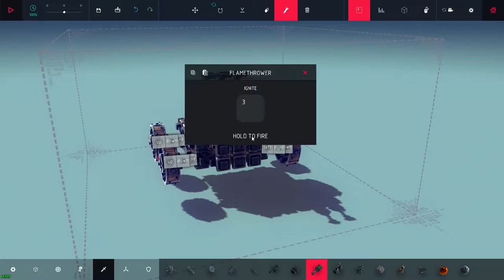Besiege with Rees and Kerr - #7